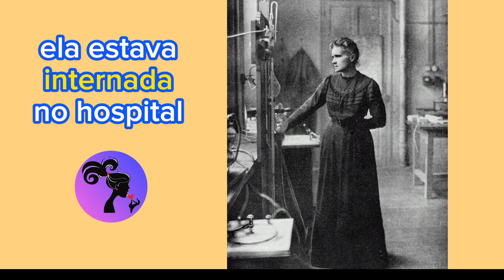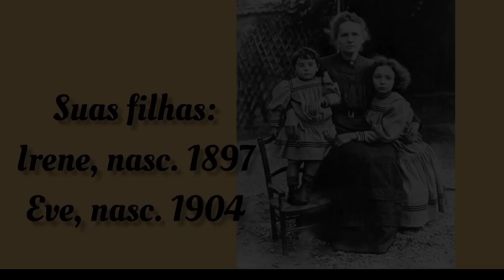Mulheres na História: MARIE CURIE